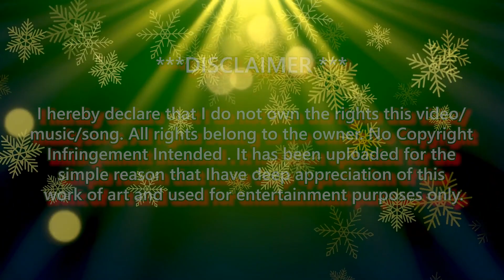Day 22- The 25 Songs of Christmas 2023- JOYFUL JOYFUL by The St. Francis Choir (1993)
This classic musical number from Sister Act 2 had a great Beethoven piece ( Nineth Symphony's Ode to Joy ) and gave it a Gospel flavor with the help of Marc Shaiman. Mervyn Warren and Allan Menken. Plus, a great voical from Lauryn Hill.